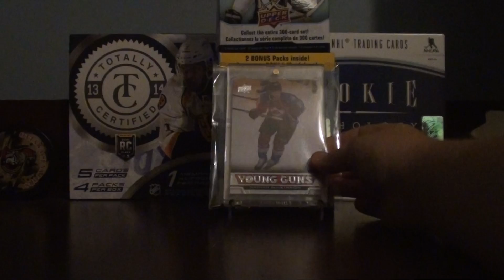MOJO early birthday gifts